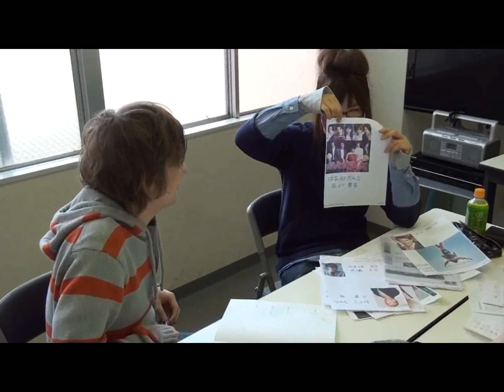Let's talk with Japanese University Students